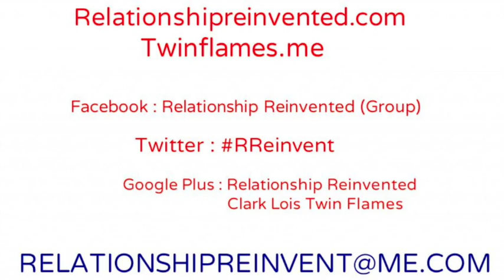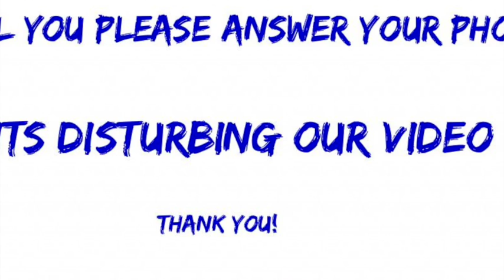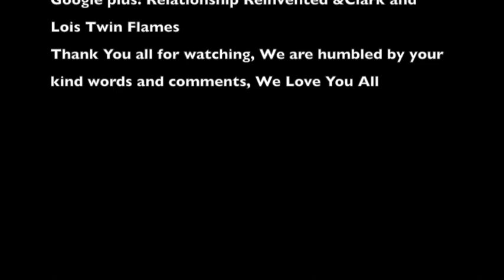Twin Flame Discussion with Lee and Sherry (aka Lois and Clark) Relationship Reinvented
Lee and Sherry Answer question and Discuss The Twin Flame Dynamic.
and twinflames.me
and relationship reinvented group on Facebook
and rreinvent on twitter
and relationship reinvented on google plus and clark lois twin flames on google plus